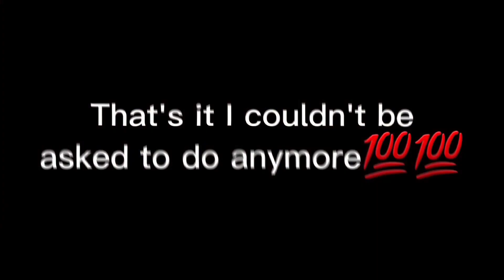Danganronpa's got talent || (Ft. the antags + Kaito + Kazuichi || Gacha Club